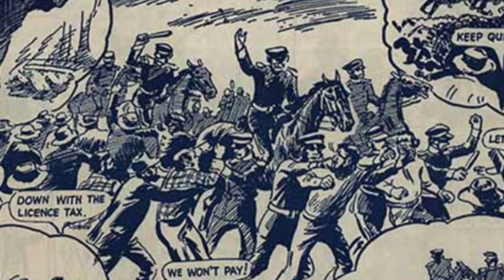Language of the Victorian Gold Rush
Today we're going to look back to the early days of alluvial digging in the victorian goldfields, and I'm gonna share some of the terms used which were commonplace back then, but today almost totally out of use.

Images - My own toons, State Library Victoria, National Library Australia, National Museum Australia, Geological Survey Victoria, Eurekapedia